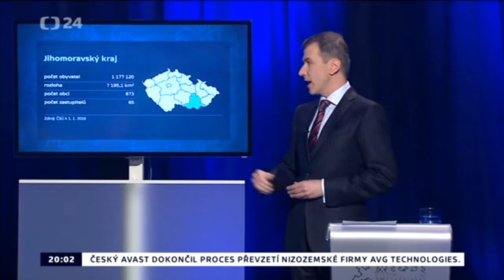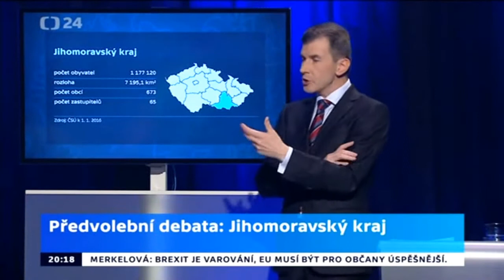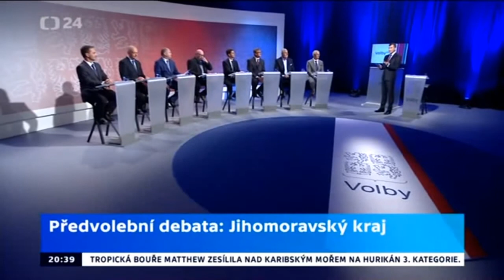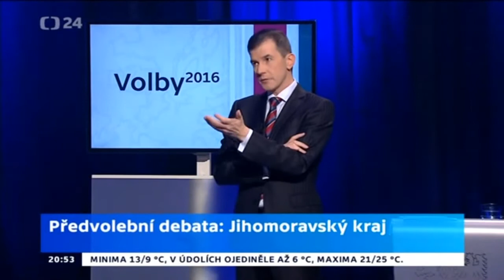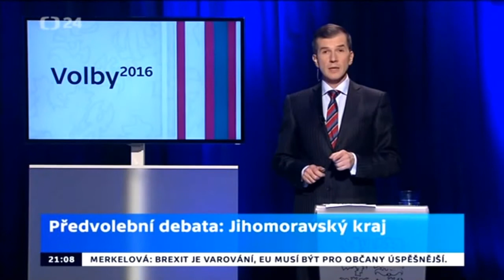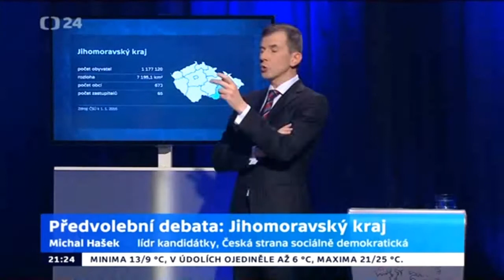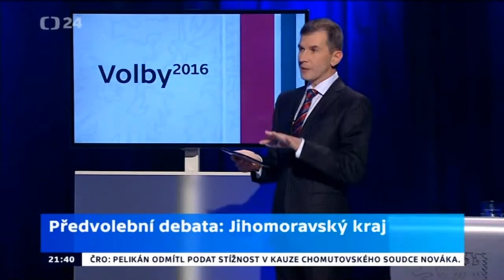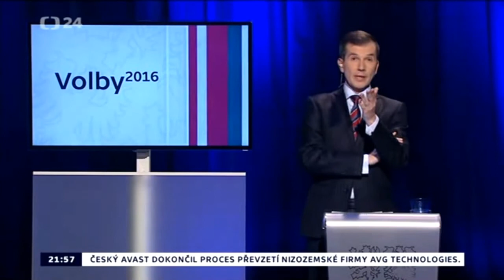Předvolební debata: Jihomoravský kraj (30.9.2016)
Jedenáctá debata v ČT před krajskými volbami se konala v Jihomoravském kraji.

Debaty se účastnili:
Roman Celý /KDU-ČSL/
Jiří Crha /ODS/
Michal Hašek /ČSSD/
Jiří Hlavenka /nestr. za SZ/
Martin Maleček /nestr. za STAN/
Ivo Pojezný /KSČM/
Bohumil Šimek /nestr. za ANO 2011/
Jan Vitula /TOP 09/